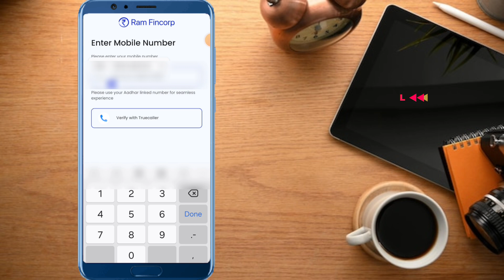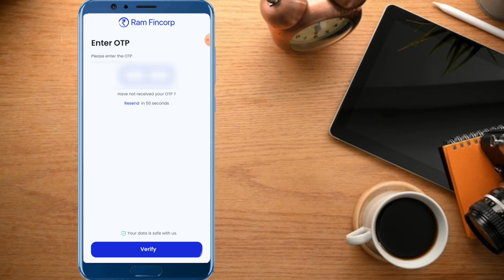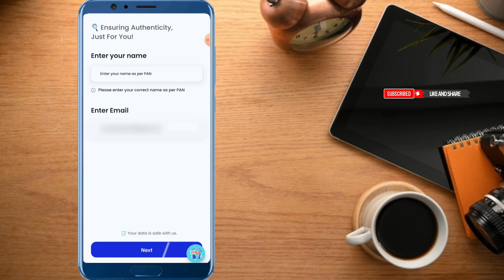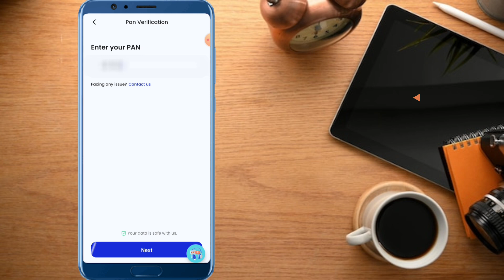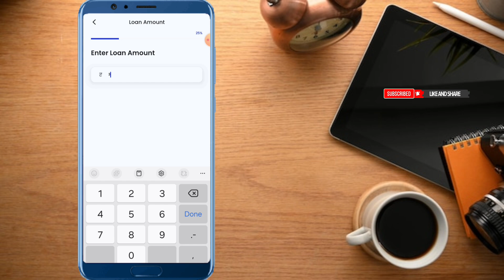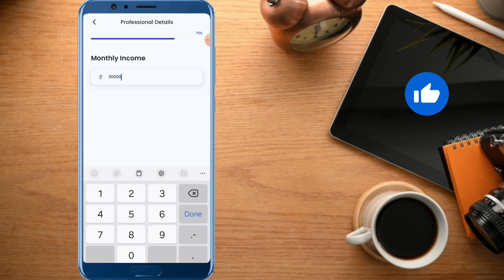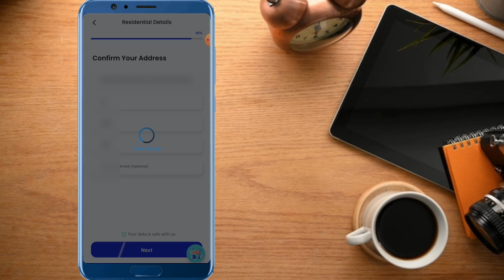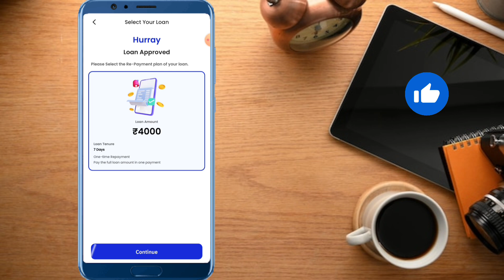Apply Instant Loan Without Any Income Proof || Ram Fincorp App Mein Instant Personal Loan Apply Kare